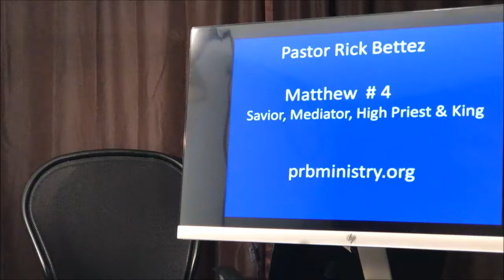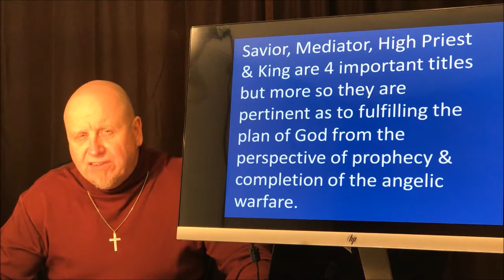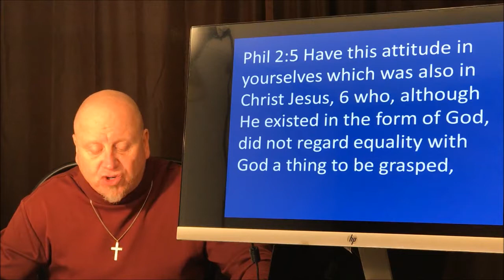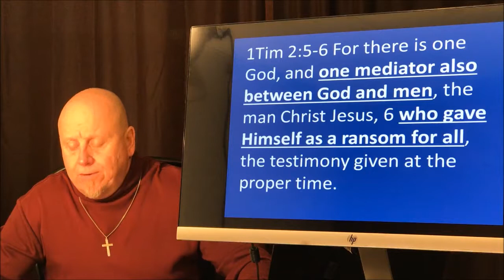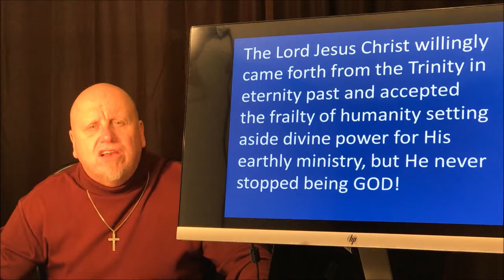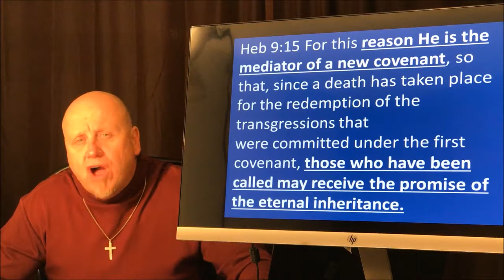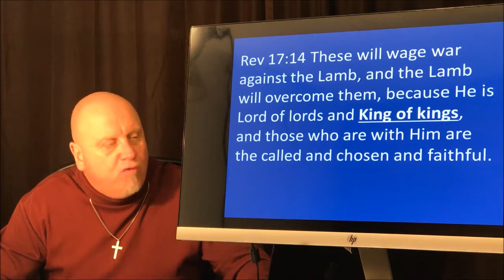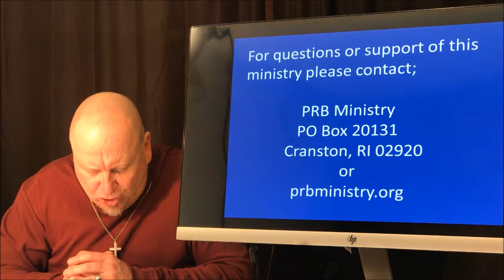Matt #4 Savior, Mediator, Priest, King